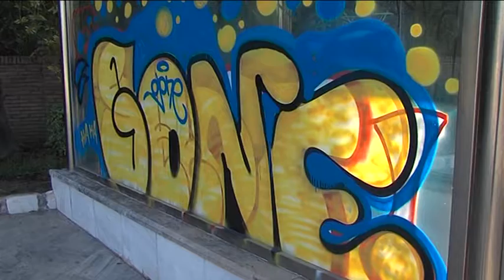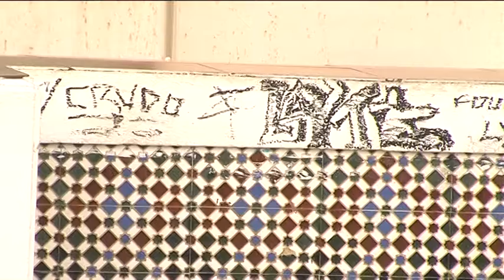Se intensifica de cara a navidad la campaña municipal de limpieza de graffitis en espacios públicos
Durante el verano ya se han eliminado unas 270 pintadas y con el objetivo de mantener el ornato, especialmente en fechas señaladas, el consistorio va a intensificar una campaña que nunca ha abandonado. El concejal, Diego López, asegura que algunos de los graffitis son de muy compleja eliminación.